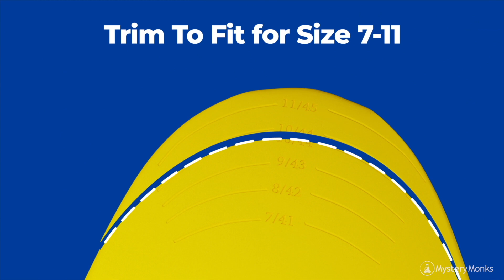Creative Animation Video Showcasing Helios Shock Absorption Insoles For Men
Step into comfort and conquer every stride with Helios Shock Absorption insoles – your ultimate support for feet that never miss a beat! Featuring a slip-in three structure material, each with a purpose that combines to form this ultimate product. 👞

Showcase your product in stunning 3D detail! Directed by Sandeep Singh, this video showcases your product's design and functionality, making it irresistible to your target audience. 📽🎨

Ready to bring your product to life? Choose our 3D Product Video package and elevate your product's visual appeal.⬇